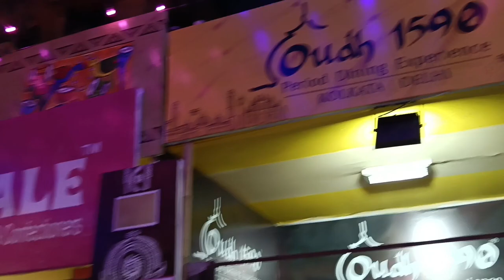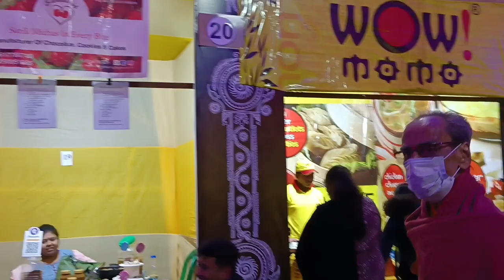Mela Mela Mela😅 ||Amra Khali mela e ghure beracchi😂 || Tridhara Utsav 2k23😊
Ei 2023 shuru howa theke amra mela e ghurchi..
Saturday amra giyechilam tridhara utsav e, jeikhane famous tridhara Durga pujo hoi 😊
Choto der rides,khawar er stall
Live function hocchilo
Overall mela ta khub bhalo chilo😊